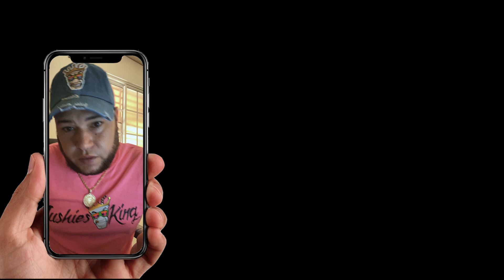Villanosam X DJ Scuff - Freestyle en Casa #003